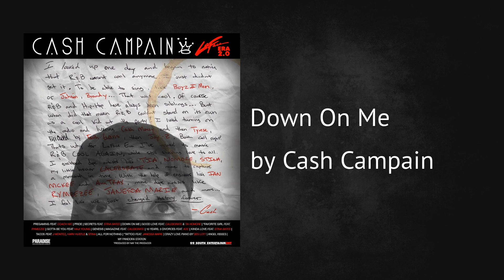Cash Campain - Down On Me (AUDIO)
Music video for Down On Me (AUDIO) performed by Cash Campain.